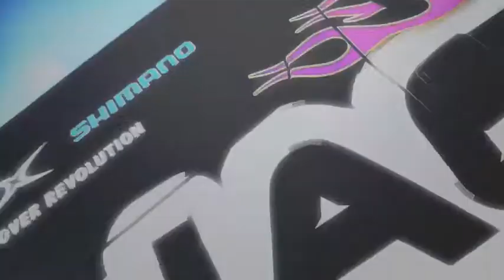2011.12.26 加藤誠司の今年１年振り返る トーナメント前編 そして...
今回は加藤誠司のトーナメントを振り返ったお話。そして、秦ガイドの琵琶湖最新映像をお送りします。60アップが出てます！！